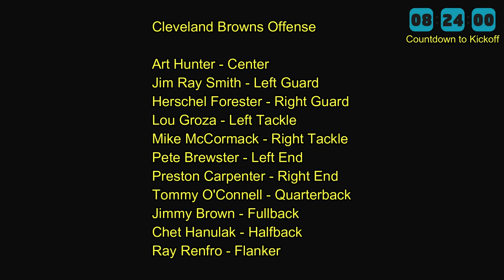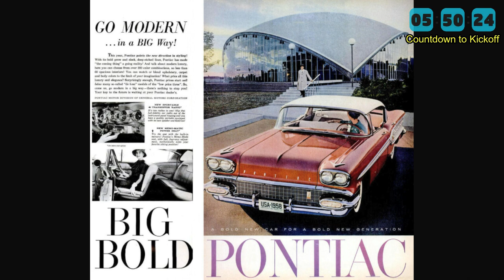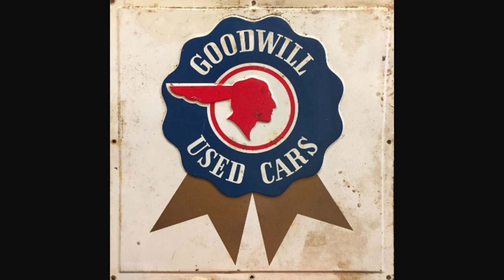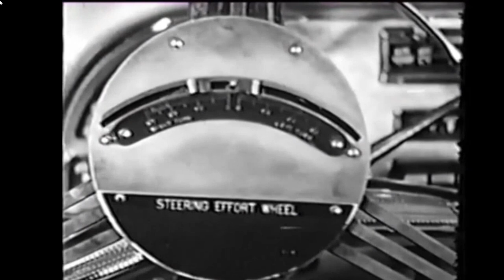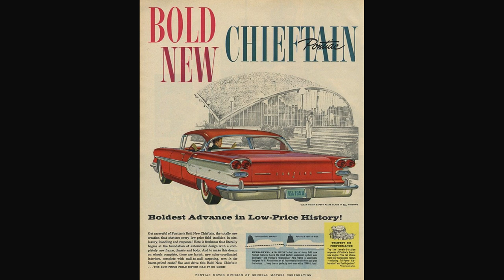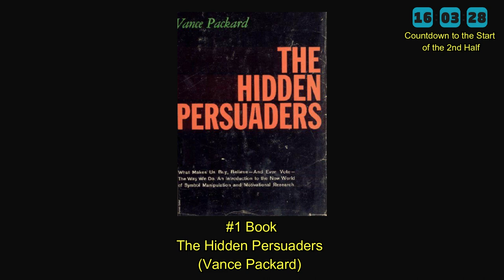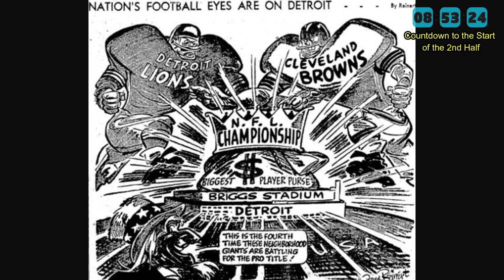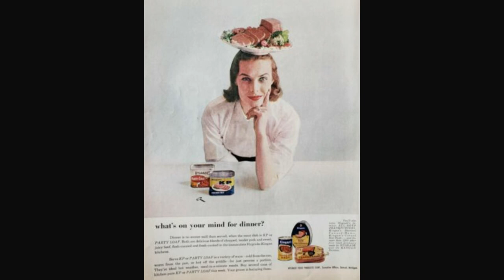1957 NFL Championship Game - Browns at Lions (Video Synched with Radio Broadcast)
I did the graphics, synching and effects, but the audio and video came from Youtube user Classic Sports Radio Network. Here is the link to that channel: